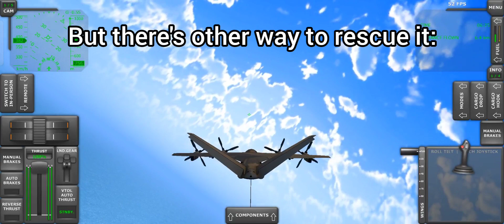Can you take off belly landed plane again in Turboprop Flight Simulator?